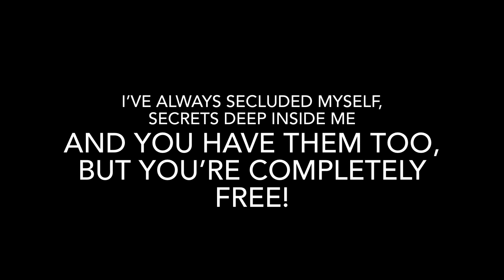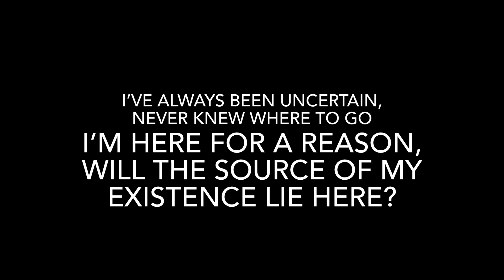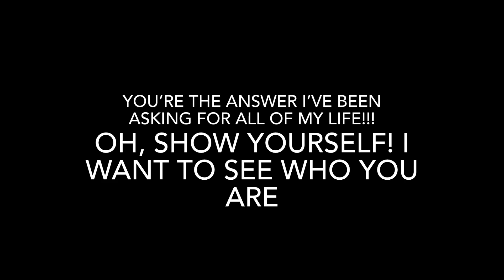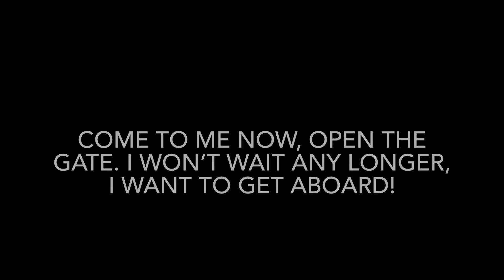Show Yourself Lyrics!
21st One!